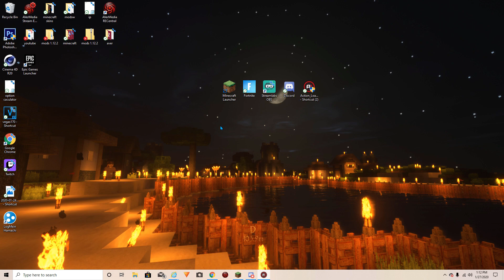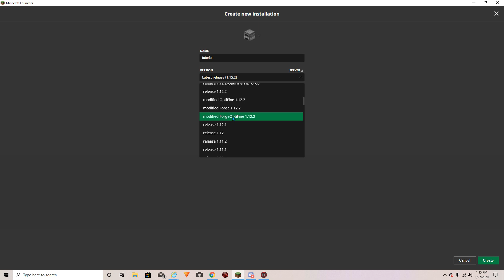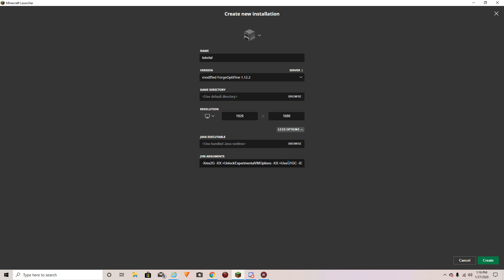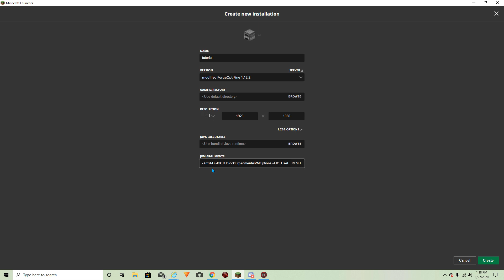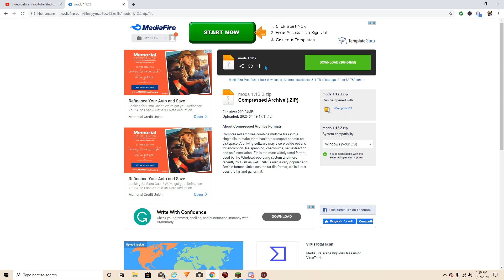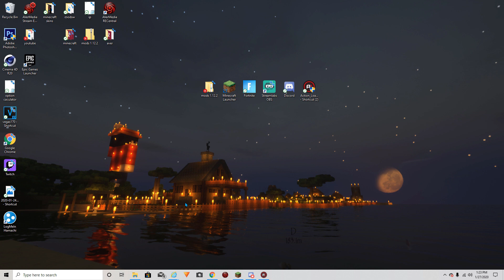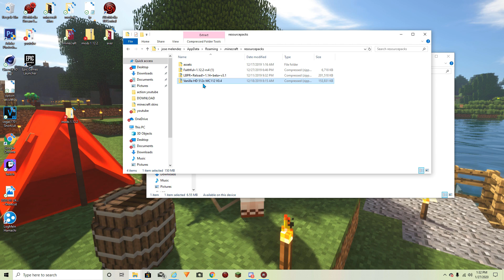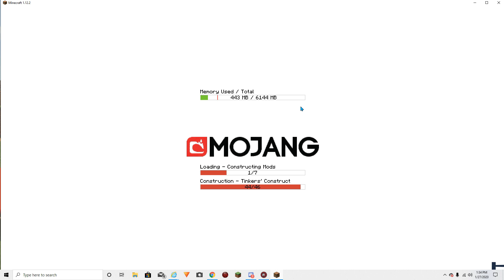MINECRAFT como isntalar mods (facil)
hola amigos hoy les traigo un video diferente y es como instalar mods en minecraft en este video la version 1.12.2 pero es lo mismo para las otras versiones espero les guste y si quieren otro tipo de video como este me lo hacen saber en los comentarios like si te gusto y suscribete